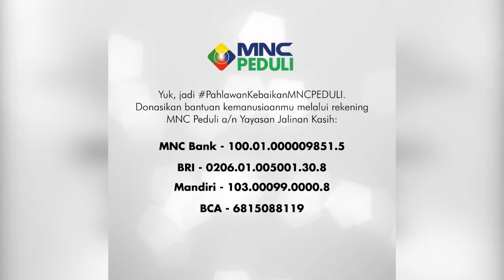Videonya Viral, Tagar PahlawanKebaikanMNCPEDULI Trending Topic 2 Jam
Tagar PahlawanKebaikanMNCPEDULI menjadi perbincangan hangat netizen di jagad maya. Banyak warganet memuji aksi sosial donasi masyarakat melalui MNC Peduli.

Rasa berbagi dan dorongan menjadi manfaat bagi masyarakat itu kukuh diwujudkan oleh para PahlawanKebaikanMNCPEDULI dengan berdonasi melalui MNC PEDULI dengan rekening a.n Yayasan Jalinan Kasih

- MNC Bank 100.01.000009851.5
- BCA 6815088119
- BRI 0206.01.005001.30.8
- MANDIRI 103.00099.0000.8